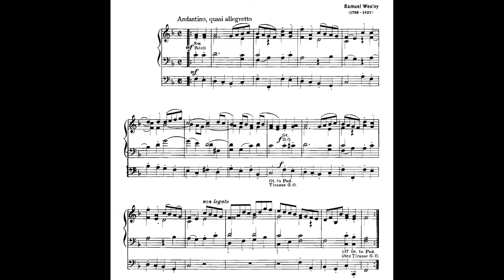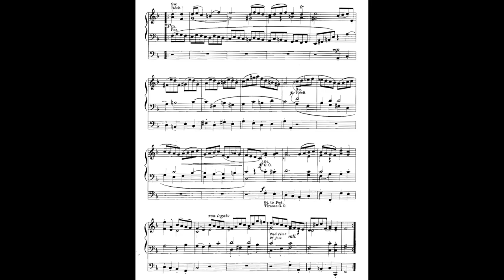Samuel Wesley: Gavotte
Recorded using the sample set of the Tickell organ in the church of St Mary-le-Bow, London, via Hauptwerk.